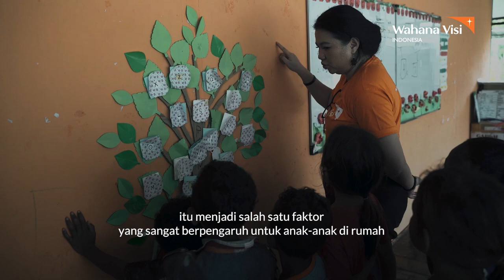Vlog Perjalanan Monita Tahalea dan Gaby Cristy Bertemu Anak-Anak di Biak Papua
Sebuah perjalanan untuk kenal lebih dalam dengan anak-anak di Biak, Papua dari kacamata @monitatahalea dan @gabycristy.

Perjalanan untuk melihat senyum lebar dan mata berbinar anak-anak penuh harap.
Perjalanan yang menyadarkan seberapa besar peran pendidikan bagi anak, dan semua ini perlu didukung tidak hanya keluarga, tapi juga peran para guru dan peran lingkungan tumbuh kembang anak ini.

SahabatWVI bisa ambil peran dalam mendukung literasi dan pendidikan di Papua, dengan membantu anak-anak di Asmat dan Biak bisa BacaTanpaBatas di

Hari depan semakin nyata, saat anak mulai membaca.